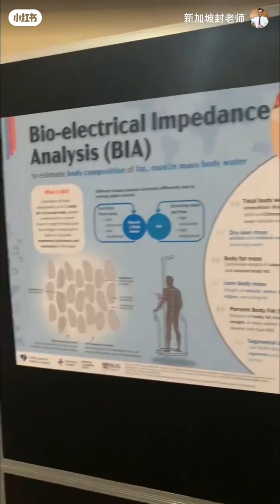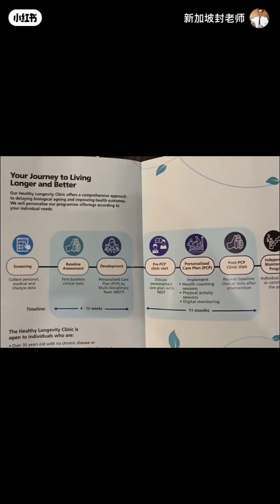新加坡 NUHS健康长寿研究中心 亚历山大医院健康长寿门诊